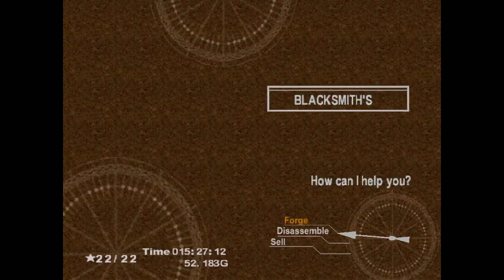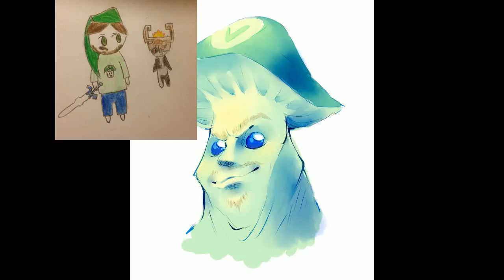[Vinesauce] Vinny - Chrono Cross (part 9) + Art!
Vinny streams Chrono Cross for PSX live on Vinesauce!
YouTube Gaming and Twitch Livestream of Chrono Cross! This is a video game for PlayStation, the stream was recorded/edited by Vappyvap (Vappyvap88).